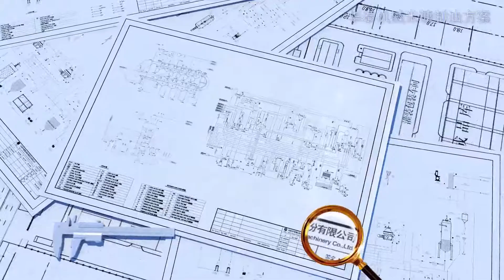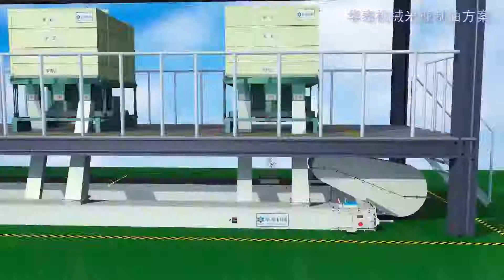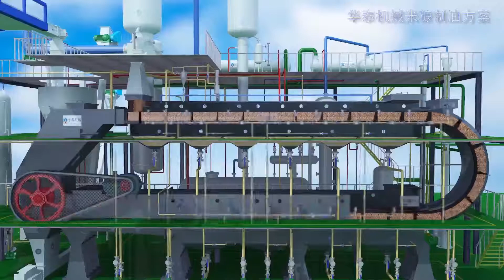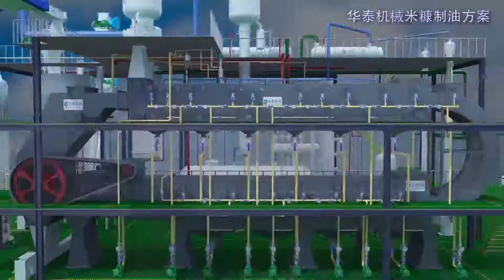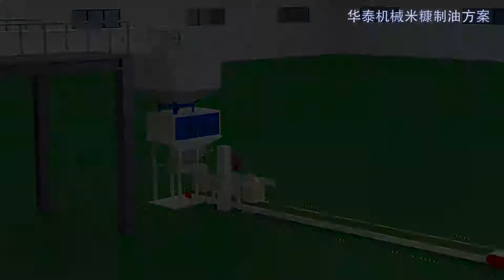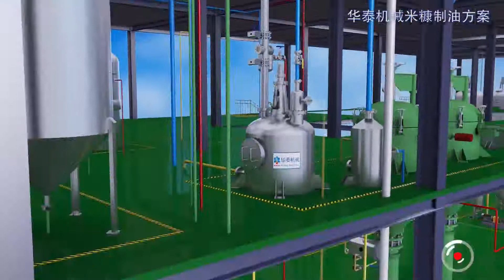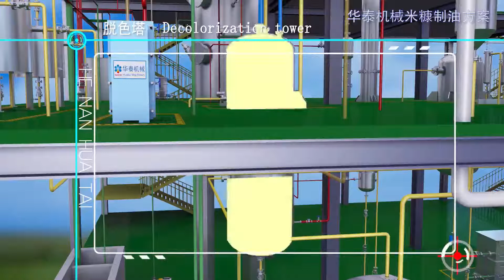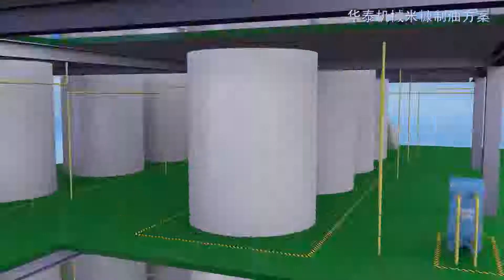Rice Bran Oil Plant /Rice Bran Oil Machine/Rice Bran Oil Production Line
Huatai Machinery-oils and fats project: Huatai oils and fats project start from civil planning,process design,equipment manufacture,installation and commissioning to personnel training,after-sales service,the turkey project.Customize designing according to different oil material and customer request.Making the processing technology achieve the best condition for different oil material,equipment and technology difference.Huatai machinery oils and fats project adopts advanced automatic control and PLC system,realize the whole oil processing system running more smoothky,and production cost lower.
HUATAI Main Project Scope:
30-5000t/d oilseed pretreatment project
30-5000t/d solvent extraction project
10-1000t/d oil refining project
10-1000t/d oil fractionation project
Oil trans-esterification project
Protein and phospholipid project
Natural pigment extraction project
Grain processing project
Typical projects
10-1000t/d rice bran pretreatment& expansion and rice bran oil extraction project
10-600t/d grade 1 rice bran oil refining project
150-1000t/d cottonseed dephenolization protein project
10-1000t/d palm oil project
10-2000t/d corn processing project
10-500t/d non-acid catalysis biodiesel project
Latest technology
Oil deodorization and vacuum energy-saving technology
Protein concentrate extraction technology
Miscella refining technology
Extracting sugar from broken rice technology
Fully-continuous lignite wax extraction technology